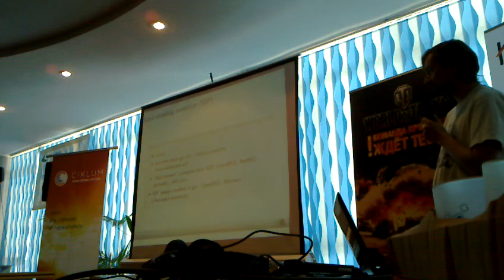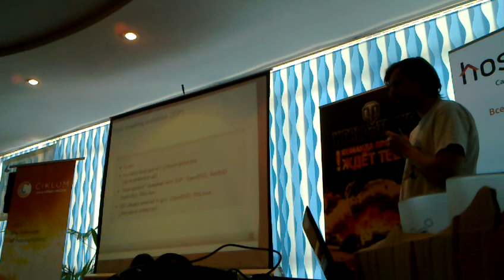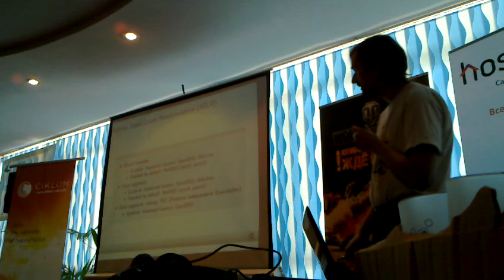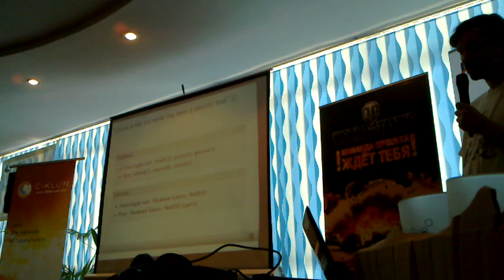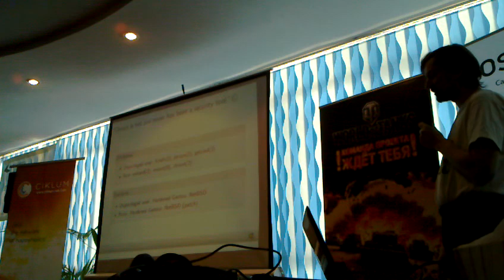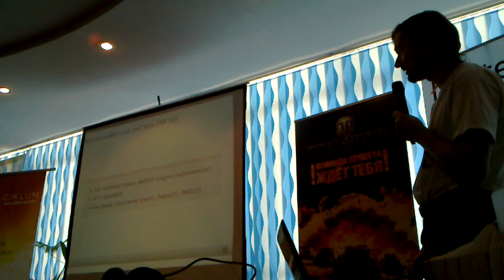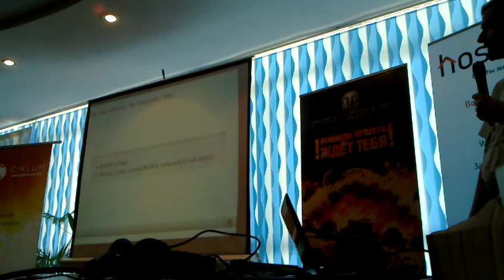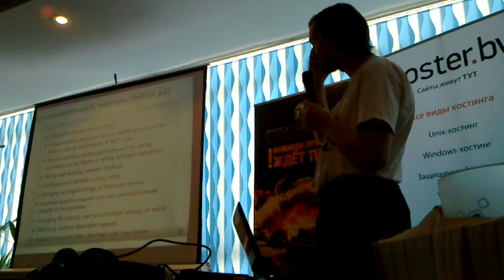Aleksey Cheusov: Software security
Software security
Aleksey Cheusov, Minsk, Belarus
LVEE Winter 2012